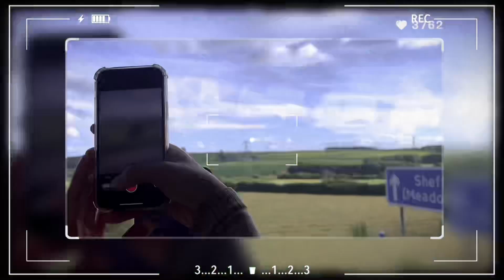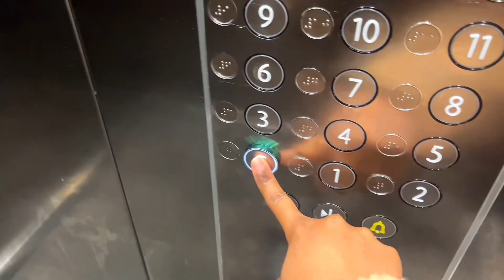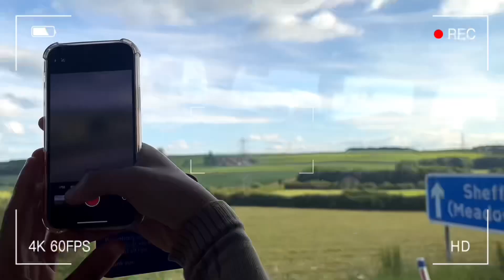TRAVEL VLOG: ROAD TRIP TO SHEFFIELD📍Episode 1 | Lifestyle with Winsy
I’m finally taking a road trip to Sheffield with my friends for the very first time and it was so fun🤍I hope you enjoy the video!

- Winsiya123